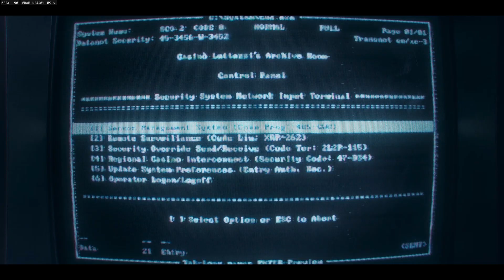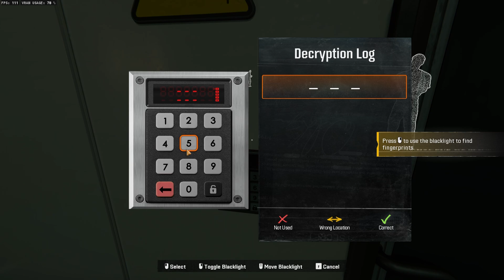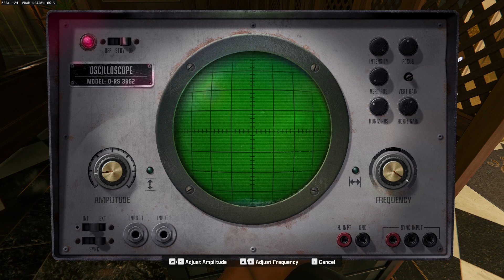CALL OF DUTY BLACK OPS 6 Campaign Gameplay Part 5 | RTX 4060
Call of Duty: Black Ops 6 is a 2024 first-person shooter video game co-developed by Treyarch and Raven Software and published by Activision. Black Ops 6 takes players to the early 1990s. Nothing is what it seems, and the truth may be hard to find, drawing you deeper into intrigue, distrust, and mind-bending psychological revelations.
My Gaming Setup:

AMD Armoury Gaming PC
Specifications:
Asus TUF Gaming A620M Plus WIFI Motherboard
AMD Ryzen 5 7500F 6-Core Processor
32GB RAM & 1TB NVMe 4.0 SSD
Gigabyte NVIDIA GeForce RTX 4060 Dual OC 8GB

Lenovo Legion 5 Pro RTX 3060 Gaming Laptop

PS5 Slim Disc Edition 1TB